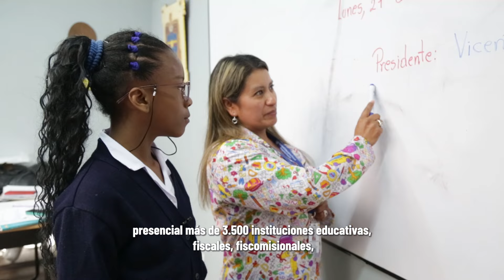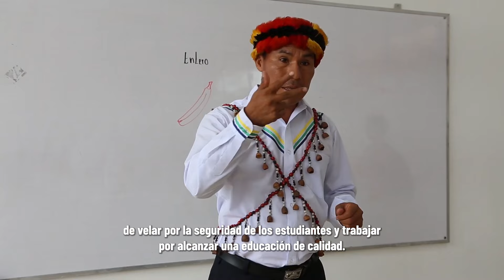🎥 ¡Qué buena nota! resumen semanal del 22 al 26 enero.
¡Qué buena nota! Te contamos todas las actividades que llevamos a cabo del 22 al 26 de enero, donde con acciones concretas y estratégicas trabajamos para garantizar la calidad y continuidad educativa, ratificando nuestro compromiso con las niñas, niños y adolescentes.